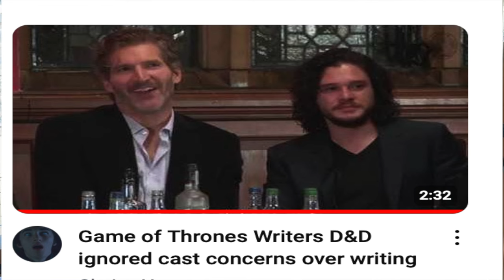What's wrong with the Star Wars sequel trilogy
Disney's The Force Awakens, The Last Jedi, and The Rise of Skywalker were the most anticipated movie trilogy in decades, yet they fell short of what could have been. Professional writer Mike Palleschi explores some of the mistakes the movies made and how they failed to live up to the magic of the original Star Wars trilogy. From simply rehashing A New Hope, to not listening to George Lucas, or Mark Hamill, or wasting Finn, Poe, or Harrison Ford's Han Solo, mistakes were made. JJ Abrams, Rian Johnson, Jon Favrreau, Dave Filoni, Tony Gilroy, Garreth Edwards, Lawrence Kasden, Darth Maul, Darth Talon, Snoke, Palpatine.

00:00 intro

01:24 Not listening to George Lucas

03:20 Not Having a unifying voice

04:18 Not listening to Mark Hamill

05:51 Not clearly defining the protagonist

07:13 Not developing the main villain

07:46 Not developing the relationship…

08:24 starting a movie too late

10:25 wasting Finn. Wasting Poe.

10:57 wasting Han Solo’s death